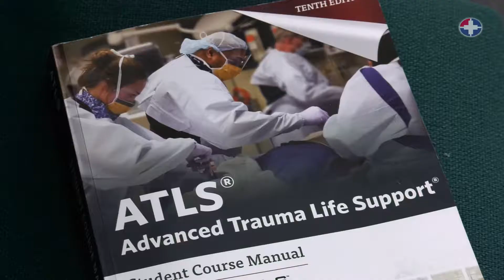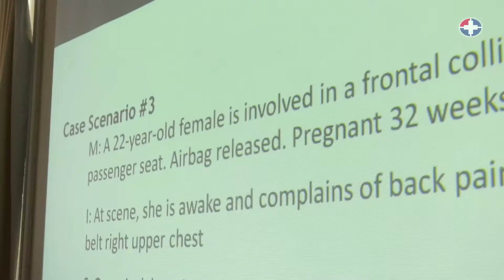FRÉTT ATLS námskeið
Slys eru algengasta dánarorsök yngra fólks. Námskeið í móttöku fjölslasaðra sjúklinga fyrir lækna og hjúkrunarfræðinga fór fram í fimmta skipti á Landspítala fyrir stuttu síðan. Kennt var hvernig á að meta ástand fjölslasaðra á kerfisbundinn hátt, endurlífga og koma sjúklingum í stöðugt ástand.

Kennt var samkvæmt ATLS-kerfinu (Advanced Trauma Life Support), sem upprunnið er hjá Bandaríska skurðlæknafélaginu, sem byrjaði með námskeiðin fyrir 40 árum. Fyrstu ATLS-námskeiðin á Íslandi voru haldin árið 2014 og stefnt er að því að þau verði eftirleiðis fastur hluti af sérnámi lækna hér. Á námskeiðinu í ár voru ellefu leiðbeinendur: þrír íslendingar og átta manna teymi sérfræðinga frá Karólínska sjúkrahúsinu í Svíþjóð.

Heila- og taugaskurðlæknirinn Úlfar Elfarsson segir hér nánar frá verkefninu.